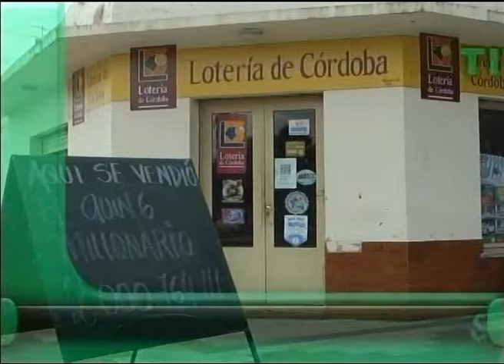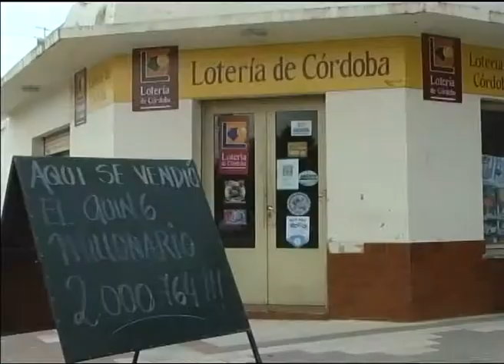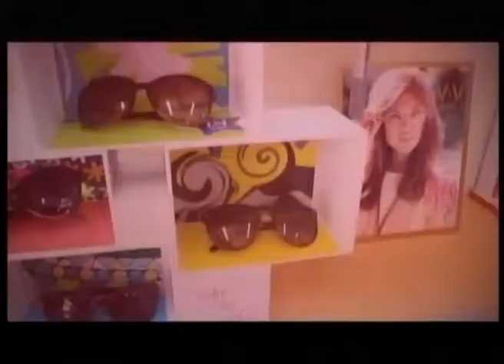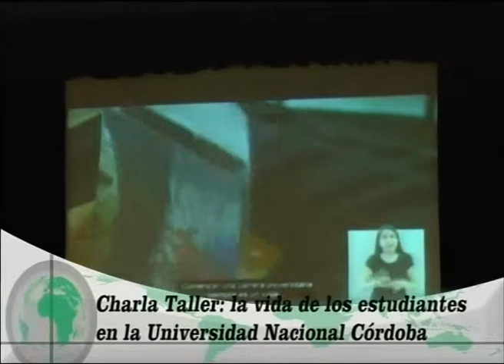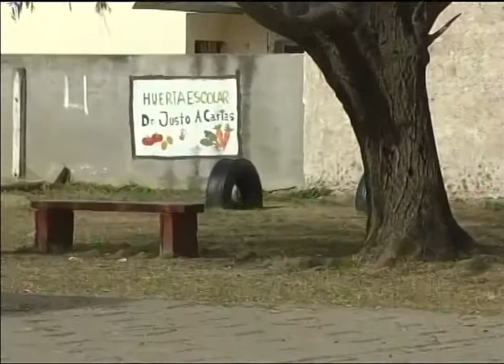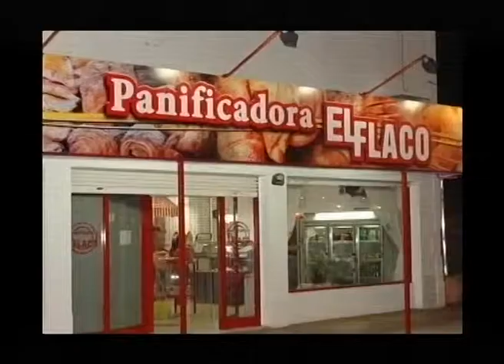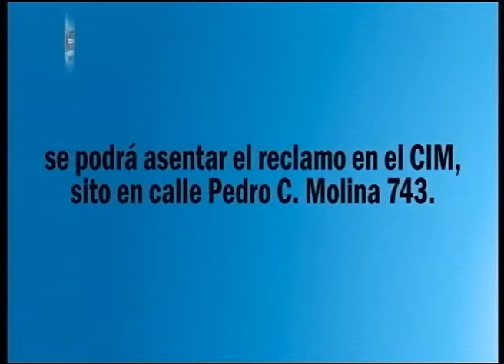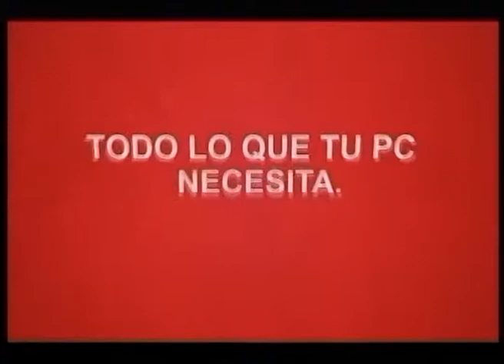Suceso Semanal Prog 1077 24 06 14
- Nota M. Marattin (Filial Instituto en Almafuerte)
- Nota W. Frenguelli (Proyecto BID)
- Nota P. Osses - J. Fernandez ( Trámite Jub. y Pensiones)
- Nota L. Fernandez (Agenciero Quini 6 ganador)
- Nota L. Crusta - E. Rotondi (Charla alumnos co U.N.Cba.)
- Nota a alumnos (opinión sobre la charla)
- Nota Ppal. N. Rodriguez (Novedades Policiales)
- Nota N. Menichetti - M. Molina ( Clínica Windsurf)